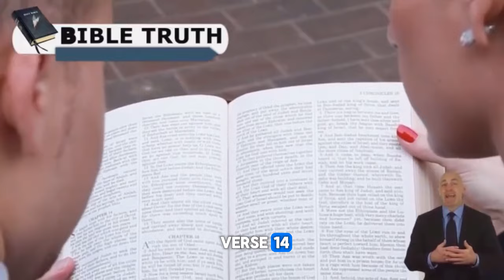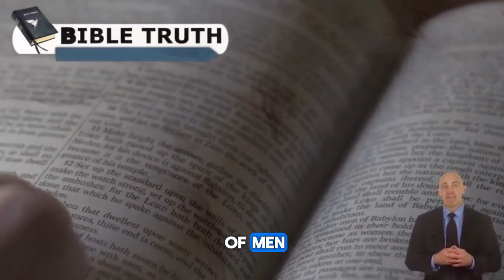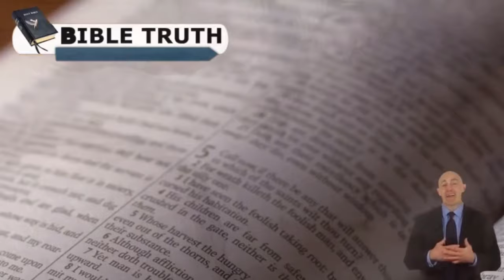Pastor Gino Jennings Confronts Tyler Perry: Respect The Black Church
Stick to God's agenda, love and respect others as you would Jesus, and obey God's will outlined in the Bible to avoid hell.
Don't be offended by God's agenda, focus on Him, repent, and receive the Holy Ghost to avoid being separated from God.